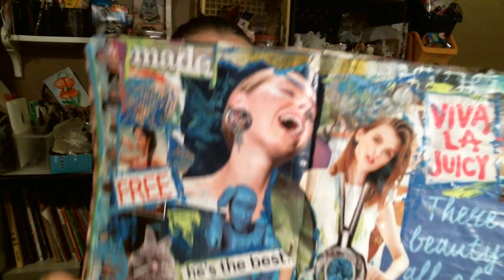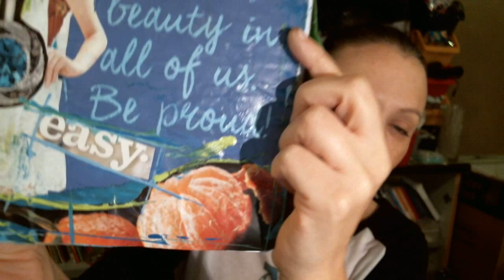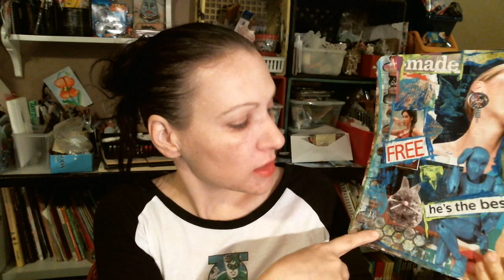My Vlog Nov, 25th, 2015